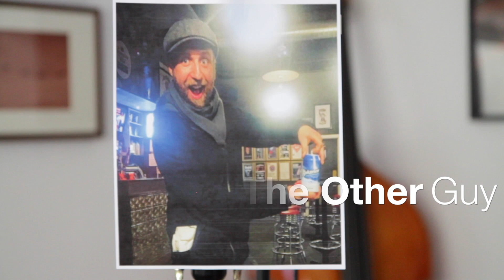Breakthrough Country Music Project Finale - The Roxy March 26th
Come out and support the Rollin Trainwreck. British Columbia's favourite Trainwreckin' trio at the Breakthrough Country Music Project Finale March 26th 2017 at The Roxy Vancouver.